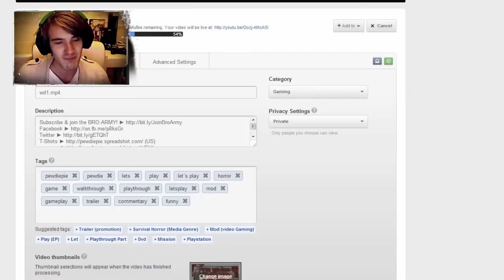PewDiePie Crys ;_; The end of the Walking dead ep 5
In the last episode of the walking dead Lee is dieing from a walker bit and Clementine has to shoot Lee. We all cried and if u didn't u were kinda sad. just Brofist
I'm not Pewdiepie